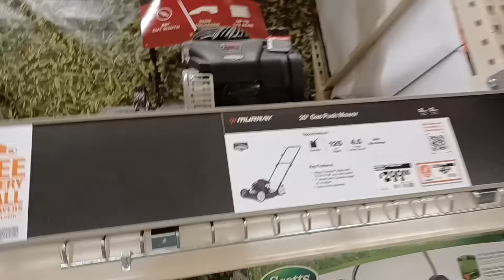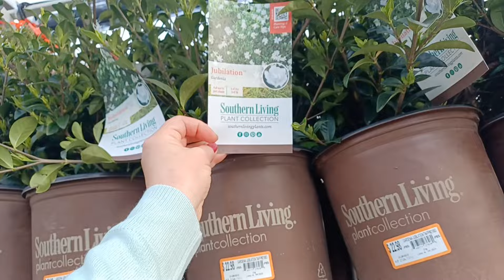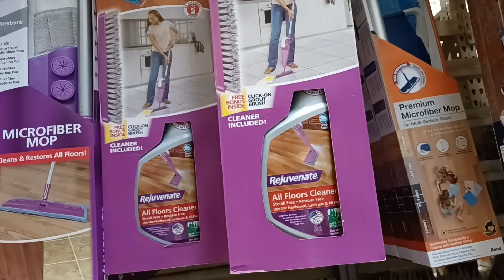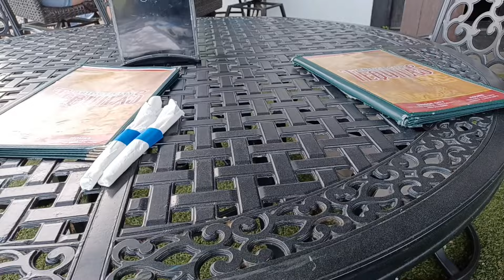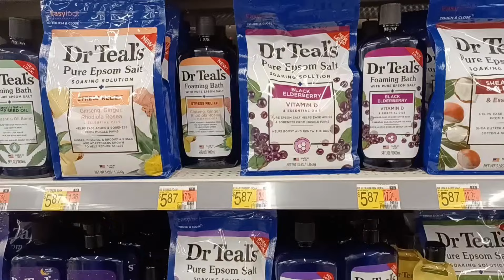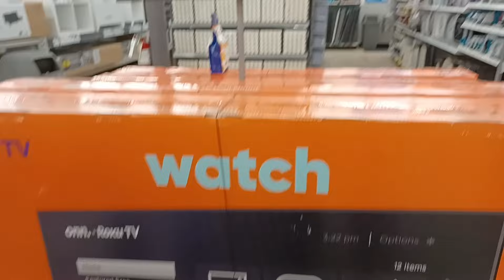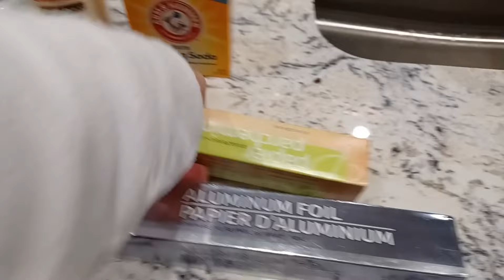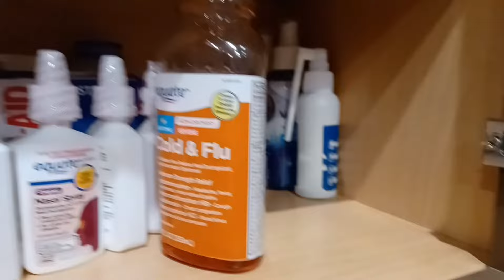ПОКУПКИ В THE HOME DEPOT, WALMART. ОБЗОР ГАЗОНОКОСИЛКИ.